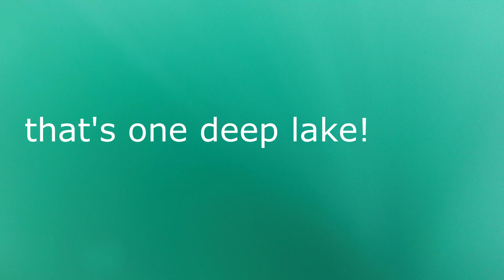Beautiful! Lost Lake in Oregon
It helps me and Youtube know that you want to see more videos like this and in turn will help me grow!

Shoot some feedback below I am welcome to future video recommendations!